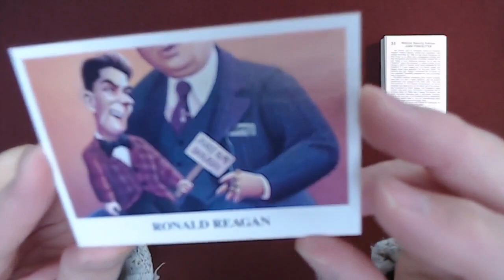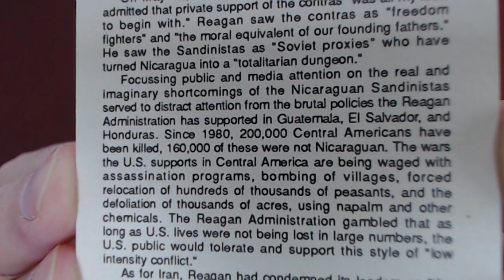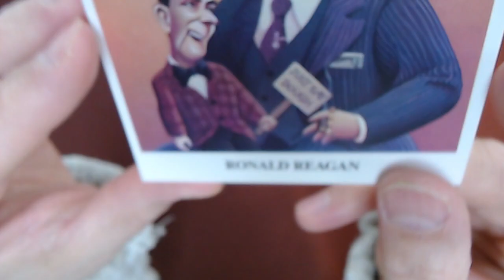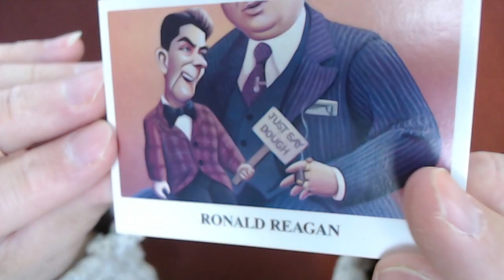Reading “Iran-Contra Scandal" Trading Cards, Card #36: Ronald Reagan, United States President [ASMR]